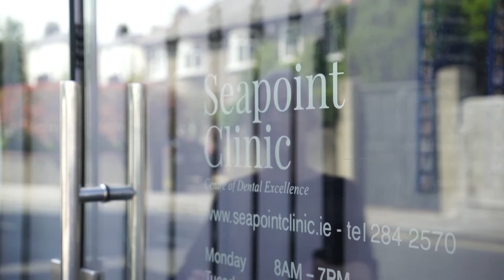Instagram Instant Veneers Competition Winner Reaction - Caroline Gorman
Co-winner Caroline describes how she felt at finding out she won our Instagram Instant Veneers Competition and can't wait to get started with treatment!

Seapoint Clinic is based on Seapoint Avenue in Blackrock, Co Dublin. We are a full team of specialists and general dentists under one roof here.